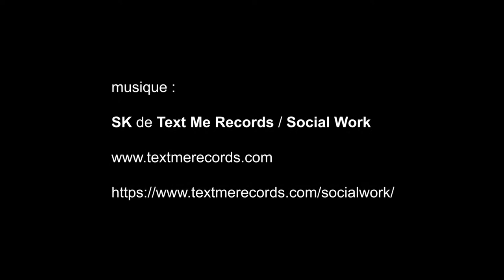enchères The Writing’s on the Wall, Artcurial - Paris juin 2018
artistes : BLADE (Steve Ogburn dit), QUIK (Linwood A. Felton dit), RAMMELLZEE, ZEVS, INVADER, KAWS, INTI CASTRO, FAILE, Shepard FAIREY (Alias OBEY GIANT), Cléon PETERSON, D*FACE (Dean Stockton dit), DRAN, BLEK LE RAT, Mark JENKINS, LUDO, Katrin FRIDRIKS, VHILS (Alexandre Farto dit), ROA